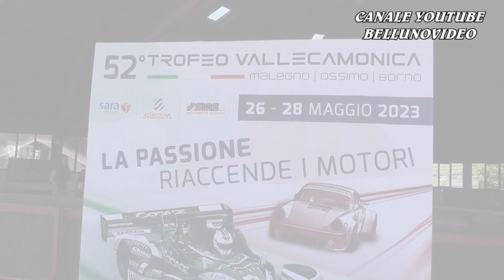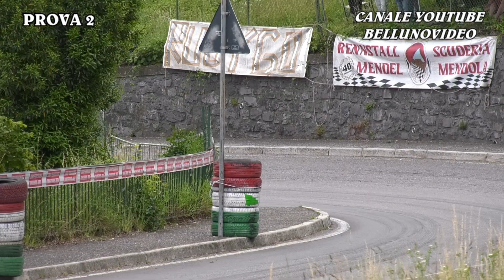SALITA TROFEO VALLECAMONICA 2023 | NICOLA DABENI | FIAT ABARTH 500 RSTB PLUS 1600 | VIDEOCLIP